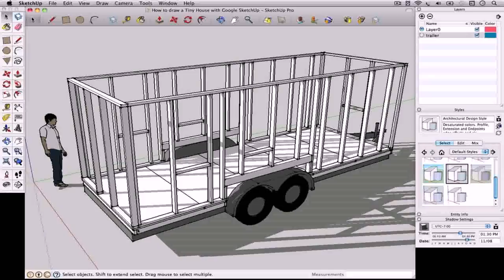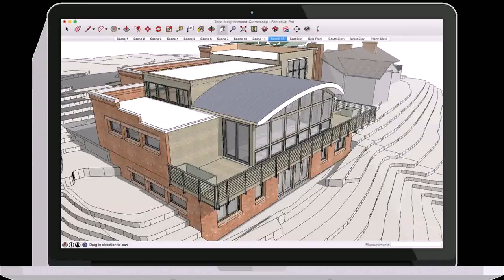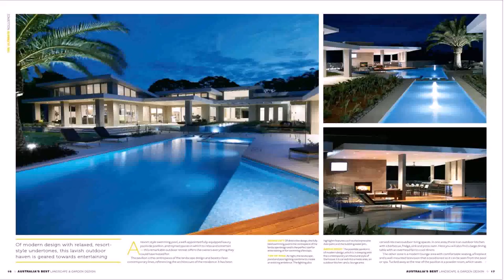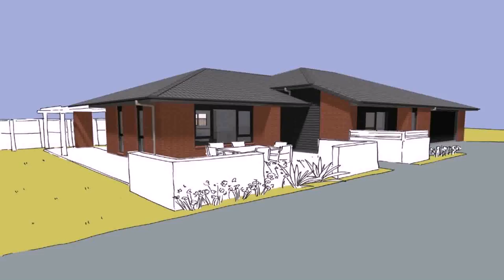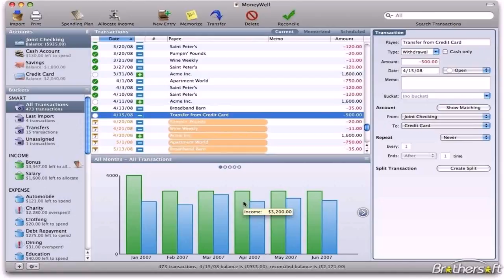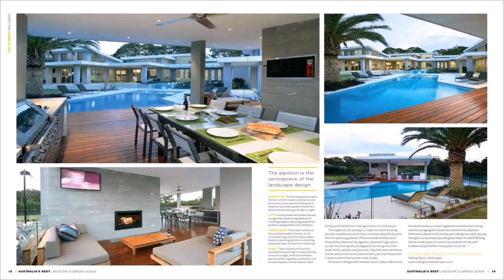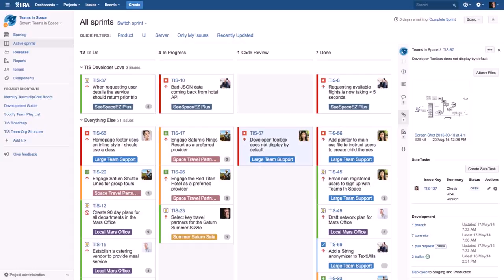House Design Programs Australia (see description) (see description)